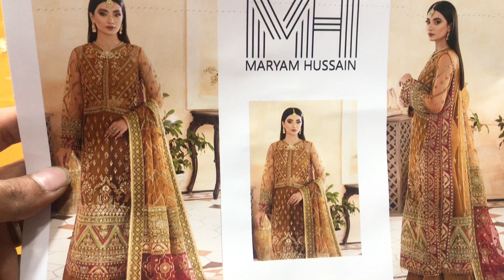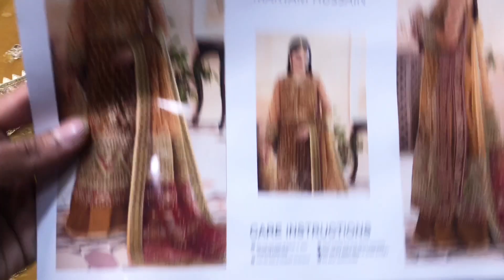SANDAL MARYAM HUSSAIN MARWA LUXURY FORMEL COLLECTION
Embroidered front and hand work for organza fabric
Embroidered and hand work sleeves for organza fabric
Embroidered front border for organza fabric
Embroidered back for organza fabric
Embroidered dupatta for net fabric
Embroidered 4 side dupatta border ready to wear
trouser row silk
(Stitching   also  available)